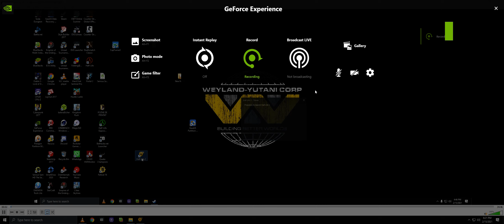Half Life 2 - Replay, Pt.2: 2nd Beer!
This is the second part of my HL2 Replay. Enjoy the trip!